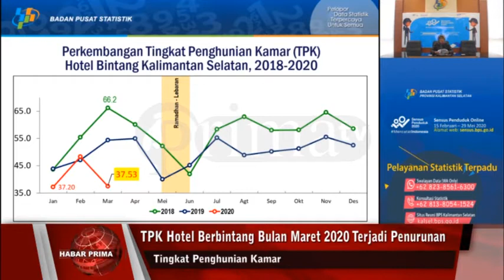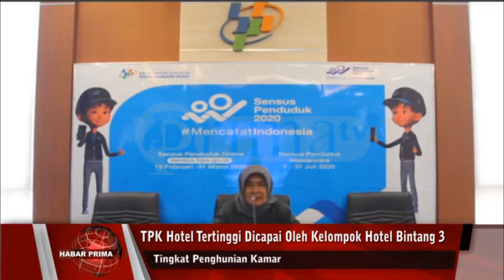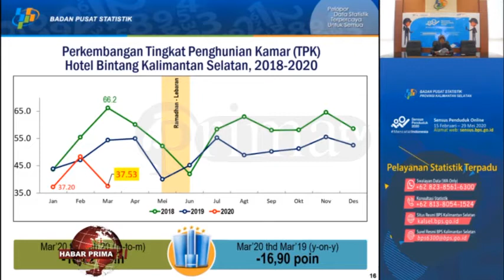BULAN MARET 2020 TINGKAT PENGHUNIAN KAMAR TURUN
Tingkat Penghunian Kamar (TPK) hotel berbintang bulan Maret 2020 terjadi penurunan dari bulan sebelumnya//  TPK bulan Maret 2020 sebesar 37,53 persen atau turun 10,82 poin dibanding TPK bulan Februari 2020 sebesar 48,35 persen//  Dibandingkan dengan TPK pada periode nang sama tahun sebelumnya yaitu Maret 2019  sebesar 54,43 persen/ terjadi penurunan sebesar 16,90 poin// Berdasarkan klasifikasi hotel bintang/ pada bulan Maret 2020/ TPK tertinggi dicapai oleh kelompok hotel bintang 3 yaitu sebesar 41,24 persen/ sedangkan TPK terendah terjadi pada hotel bintang 1 sebesar 15,45 persen//